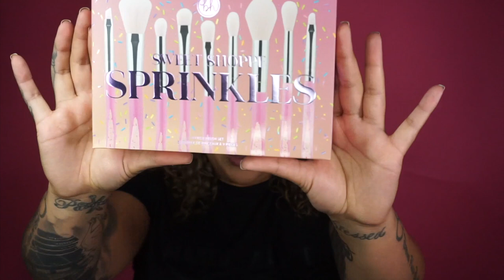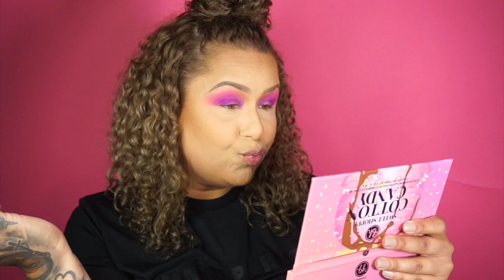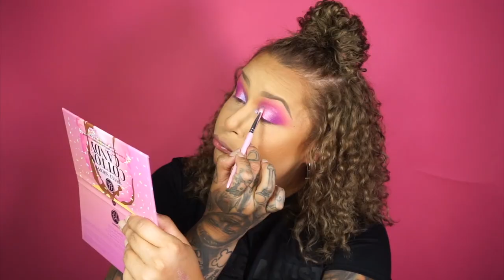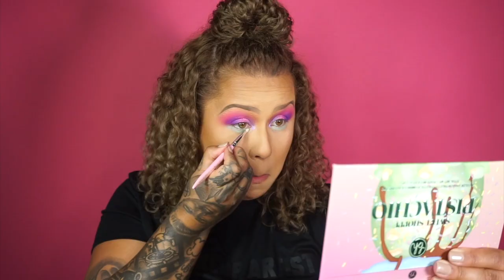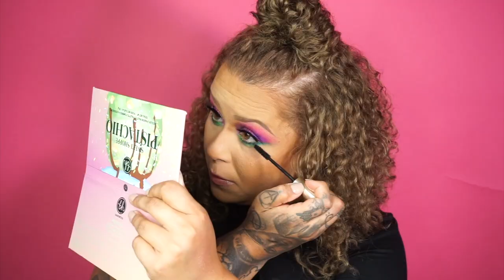BH Cosmetics SWEET SHOPPE Collection | TheNicholeRay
Yooooooooo. BH COSMETICS kicked off National Ice Cream Day 2020 with their brand new SWEET SHOPPE Collection and I am SHOOK!

I am so obsessed with these palettes. I am a sucker for monochromatic anything so these palettes are meeting my hearts desire 🥰

The pigmentation is insane from the shimmers to the mattes, the packaging is out of this world sweet like candy and the brushes are super cute and soft and work amazing as you see in this video.

These palettes are going to make a great addition to my working kit.

If you are looking for high performance products that are affordable to build your kit these are perfect. The palettes retail for $18 each and the brush set is $24.

I hope you loved my first impression | review.